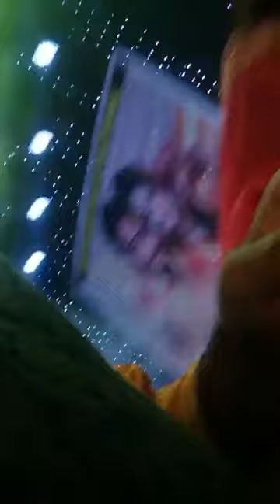আভরালের বিয়েতে অপরাধী লাইভ গাইলো আরমান আলিফ | Oporadhi Live by Arman Alif | Swadesh Tv